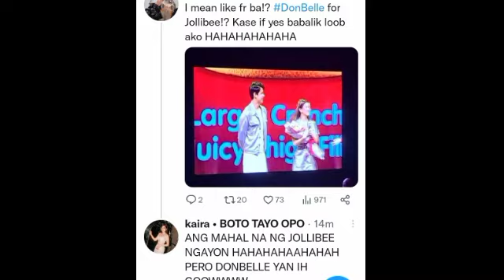DONBELLE spotted!! DONNY at BELLE bagong endorser ng Jollibee!!